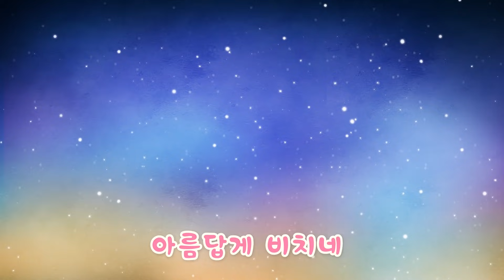자장가 | 뽀로로 타요 자장가 1시간 이어듣기 | 우리 아이 꿀잠자는 수면 음악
우리 아이 꿀잠자는 수면 음악 자장가, 1시간동안 이어들어보아요
뽀로로와 타요 자장가와 함께라면 어느새 아이도 쿠울쿠울 잠이 든답니다 :)

다같이 하루종일 밖에서 신나게 놀다가도
해가 지고, 깜깜한 밤이 오면 이제 모두 집에 갈 시간이에요~
하암~ 그럼 오늘 밤도 달님과 별님과 함께 새근 새근 자볼까요?
잠자리 요정은 어린이 여러분이 잠에 들었을 때만 찾아온답니다~
오늘 밤 잠자리 요정이 찾아와 함께 꿈나라로 여행을 데려갈 수 있으니, 다 함께 일찍 자는 어린이가 되어보아요~! 약속!

1. [뽀로로와 노래해요 3기] 8화 새근새근 코
해님이 집에 가고
깜깜한 밤이 오면
나도 몰래 하아암
새근 새근 코
새근 새근 코

반짝이는 별님과 함께
꿈나라로 떠나요

동화 속 이야기에
귀를 기울이다
어느 새 꾸벅꾸벅
새근 새근 코
새근 새근 코

은은한 달빛을 따라
꿈나라로 떠나요

새근 새근 새근 코
새근 새근 새근 코
새근 새근 새근 코
예쁜 꿈을 꾸네요

2. [뽀로로와 노래해요 3기] 6화 누가 살고 있을까?
하~품 (하아암) 하~품 (하아암)
달님도 하품 별님도 하품
온 세상이 모두 (하아암)
눈물이 글썽 하품
눈꺼풀이 스르르 꿈나라로 떠나는
참 신기한 내 하품 시계

3. [뽀로로 스토리뮤직] 쉿! 아가야
쉿 아가야 조용히 들어보렴
엄마가 앵무새 사주신대
앵무새가 짹짹 노래 안 하면
엄마가 멋진 반지 사주신대

반지가 녹슬어 버리면
엄마가 거울을 사주신대
거울이 쨍그랑 깨져버리면
엄마가 염소를 사주신대

염소가 낑낑 끌지 않으면
엄마가 황소 수레 사주신대
황소 수레 미끄덩 엎어지면
엄마가 애기 강아지 사주신대

강아지가 멍멍 짖지 않으면
엄마가 마차를 사주신대
마차가 꽈당 넘어져도
가장 예쁜 우리 아기 곤히 잘자렴

4. [타요 씽씽극장] 6화 꿈나라로 쿨쿨쿨
귀여운 아기가 쿨쿨쿨
엄마 품에 안겨 쿨쿨쿨
정말 따뜻하고 편안한 포근한 엄마의 품

새근새근 잠이 들면 꿈나라로 떠나죠
폭신폭신 구름위에 올라타 노는 꿈

집에 돌아와서 쿨쿨쿨
편안하게 누워 쿨쿨쿨
정말 따뜻하고 편안한 포근한 나의 방

반짝반짝 별나라를 여행하는 것 같아

별이 빛나는 밤 쿨쿨쿨
조용한 밤 하늘 쿨쿨쿨
자장가 소리에 나도 몰래 스르륵 잠이 들죠

새근새근 잠이 오면 꿈나라로 떠나죠
친구들아 꿈 속에서 다시 만나서 놀자

모두가 잠든 밤 쿨쿨쿨 잘자요 친구들

5. [뽀로로 인기동요] 반짝 반짝 작은 별
반짝 반짝 작은 별 아름답게 비지네
동쪽 하늘에서도 서쪽 하늘에서도
반짝 반짝 작은 별 아름답게 비치네

6. [뽀로로 인기동요] 잘자라 우리 아가
우리 아가야 잘 자라
바람이 불며 자장 자장
나뭇가지도 흔들 흔들
우리 아가는 잠이 드네

하늘 끝에서 바다만큼
소중한 우리 아가에게
작은 눈망울 반짝이며